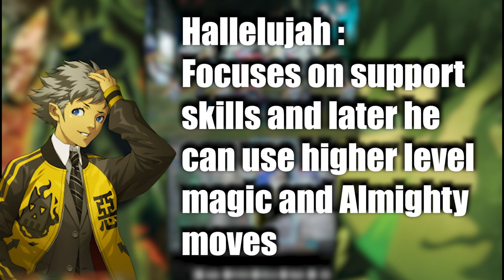Kurose Reviews: Shin Megami Tensei IV Apocalypse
Reaching the finish line, we have now come to the most divisive game in the series. Let's see if Apocalypse is as bad as everybody claims it is!

Footage owned by:
BuffMaister
OmegaEvolution
itsRydex
TheLaughinAssassin
Goodbite

Time Stamps:
0:00 - Intro/Premise
3:13 - Story/Story Thoughts
20:59 - Gameplay
25:17 - Stuff I went through
37:09 - Overall Thoughts / Verdict